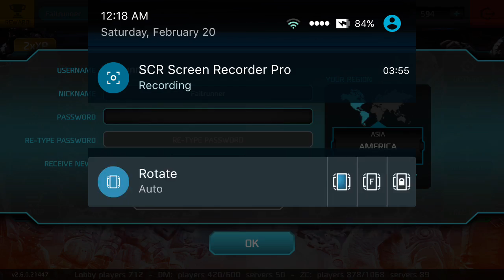Shadowgun deadzone on Droid turbo